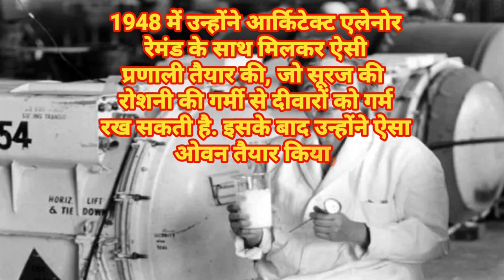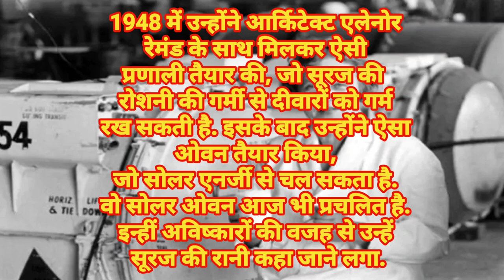Maria Telkes ...The Sun Queen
TOUR DOCUMENTARIES
Maria Telkes
महान वैज्ञानिक डॉ मारिया टेलकेस  ने सौर ऊर्जा के क्षेत्र में अहम योगदान दिया है. उनके काम और उपलब्धियों की वजह से मारिया टेलकेस को 'द सन क्वीन' (The Sun Queen) के नाम से जाना जाता है.
मारिया टेलकेस का जन्म 12 दिसंबर, 1900 को बुडापेस्ट के हंगरी शहर में हुआ था.
 1924 में यूनिवर्सिटी ऑफ बुडापेस्ट (University of Budapest) से पीएचडी की उपाधि हासिल की. इसके बाद वह संयुक्त राज्य अमेरिका चली गईं और एक बायोफिजिसिस.(Biophysicist) के रूप में पद स्वीकार किया.
MIT के साथ काम के दौरान वह Massachusetts में एक प्रोजेक्ट में शामिल हुईं. जो ठंड के दौरान घर को गर्म रखने के लिए काम से जुड़ा था. 1948 में उन्होंने आर्किटेक्ट एलेनोर रेमंड के साथ मिलकर ऐसी प्रणाली तैयार की, जो सूरज की रोशनी की गर्मी से दीवारों को गर्म रख सकती है. इसके बाद उन्होंने ऐसा ओवन तैयार किया, जो सोलर एनर्जी से चल सकता है. वो सोलर ओवन आज भी प्रचलित है. इन्हीं अविष्कारों की वजह से उन्हें ... सूरज की रानी कहा जाने लगा.12 दिसंबर को साल 1952 में Maria Telkes  को 'द सोसाइटी ऑफ वूमेन इंजीनियर्स अचीवमेंट अवॉर्ड' से सम्मानित किया गया था.
Thanks For All This information is taken from Google search engine and Books ,news , News paper all .and Forest dept,. and other news paper and google wikipedia we have shot photo and videos ourselves.Thanks For All This information is taken from Google and Books other news paper and google wikipedia we have shot photo and videos ourselves and free photo website pixbay thanks all Music credit by :- background music credit by Music: Youtube Audio Library and Pixbay and No copy right sound and Kevin MacLeod (incompetech.com) and No copy right sound .Licensed under Creative Commons: By Attribution 3.0 License Thanks you tube audio library#No Copyright Music Background Music Without Limitations Download free and safe music for content creators (Free Music, No Copyright Music, Royalty-free Music, and Creative Commons) Thanks all information web site,. फोटो गुगलभाऊकडून घेतले आहेत. त्या अज्ञात छायाचित्रकारांचे आभार. .. /tourdocumentaries07 Thanks all .